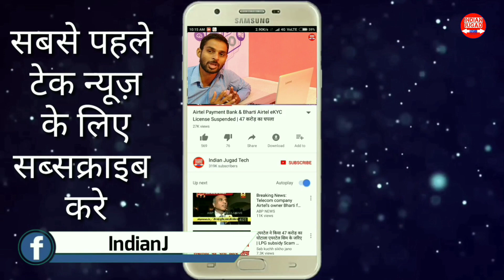Idea 4G launches Rs.75 New offer for 28 days giving DATA & Calling Benefits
✔️My Tripod
✔️My Monitor